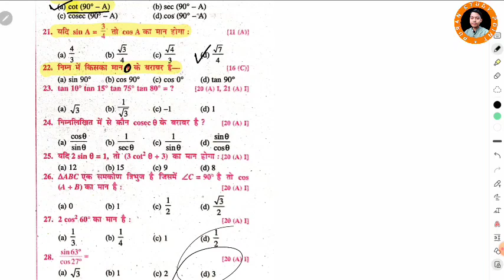निम्न में किसका मान 0 के बराबर है – (a) sin 90° (b) cos 90° (c) cos 0° (d) tan 90°